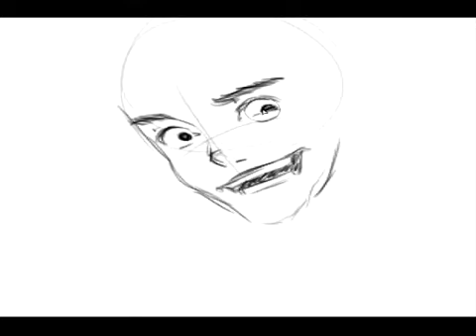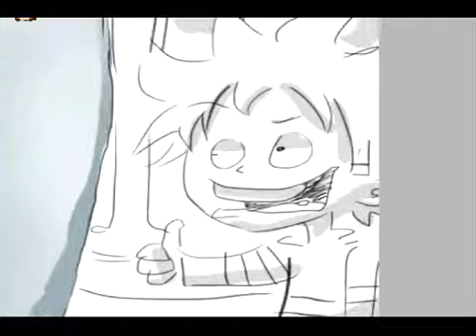Speed Paint - Alex (dibujeando)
para el concuu :)